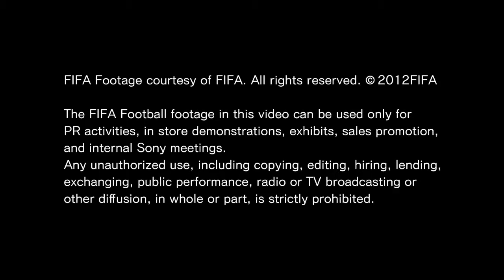Football at its best!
mad football!